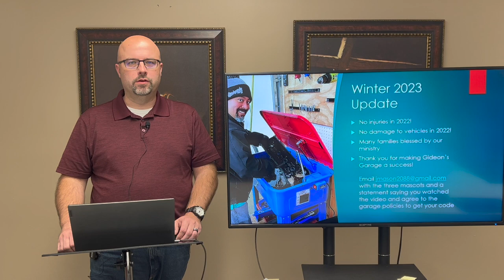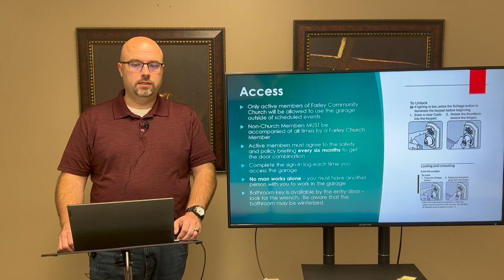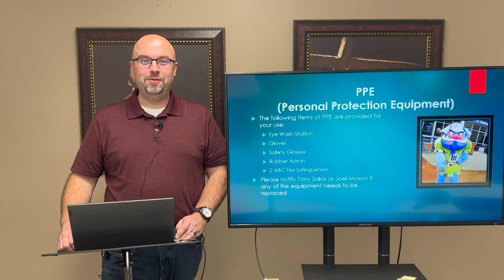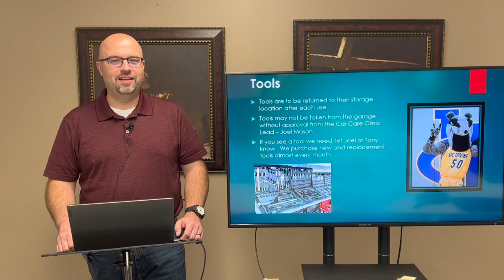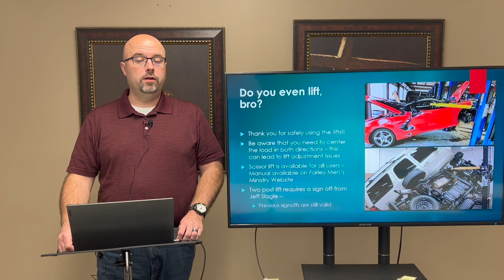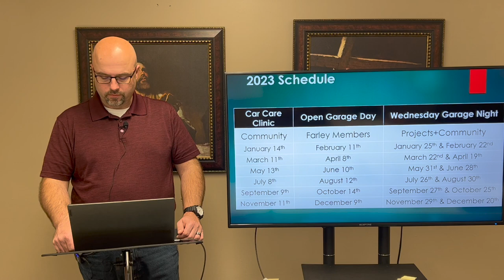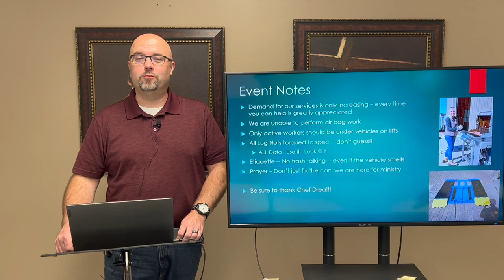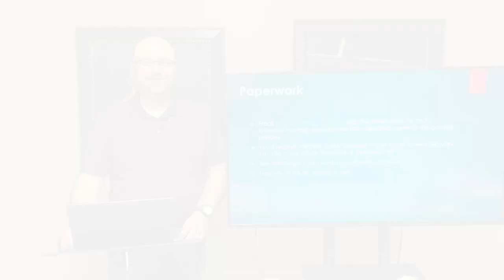Gideon's Garage Safety Briefing Winter/Spring 2023